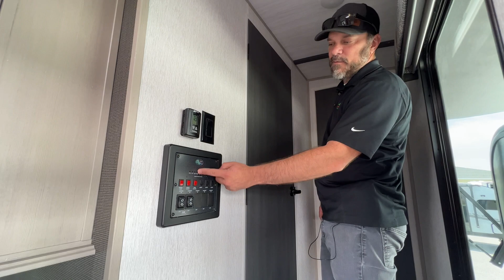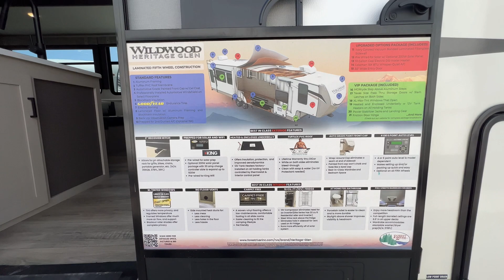Heritage Glen 295BH 2023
🌟 Welcome to Haugen RV!

   Interior
       2:53

                     ADVENTURE WITHOUT LIMITS
We're your go-to destination for trailers, parts, and exceptional service. As a proud business, we hold dear our six core values: family, giving back, financial success, trust, experience, and working together. Our mission is crystal clear: we're here to take you on unforgettable outdoor adventures, offering top-notch products and excellent service while warmly welcoming you into the Haugen RV family.